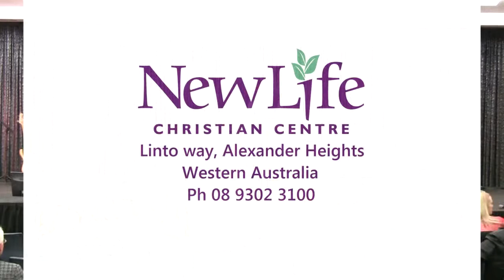Better the devil you know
Ps Tom preaching at New Life Church. Perth WA